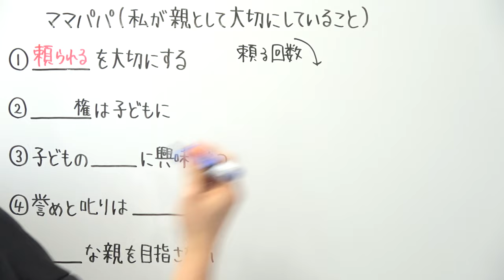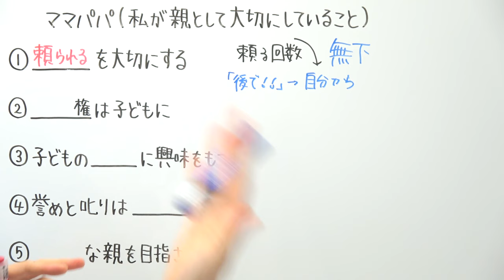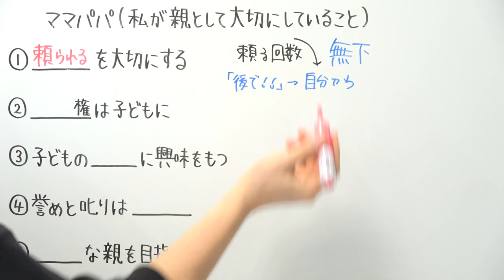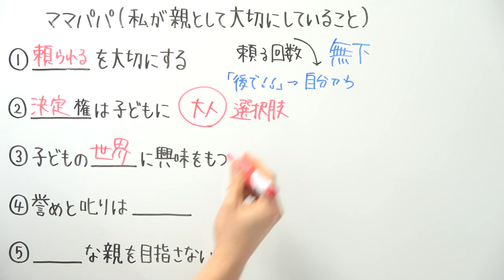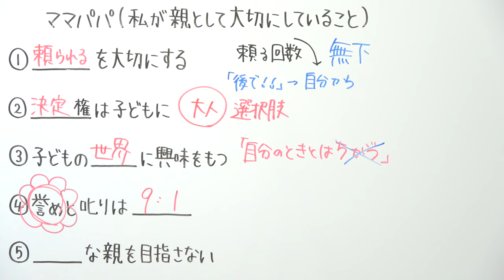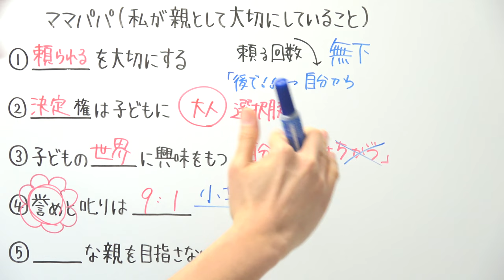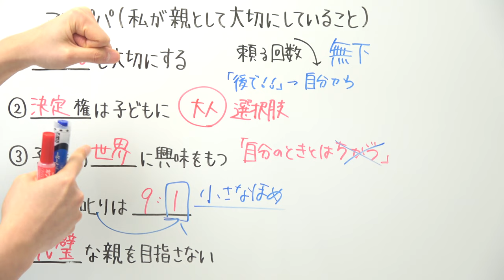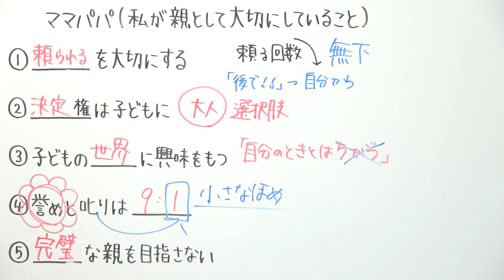保護者の方から質問を頂きました【保護者の方へ】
協力：INHOP株式会社

INHOPは、ホップの力で勉強を頑張る皆さんを応援します。
新しい飲用習慣で、効率的な勉強時間を生み出すサプリメント「受験力」

2021年より中学校の教科書改定があり、学習する学年が

21:55~22:00　コメント読みながら準備
22:00~22:45　自学タイム(コメントは読みません)
22:45~22:55　コメント読みながらまったり
22:55くらいに解散

●使用音源